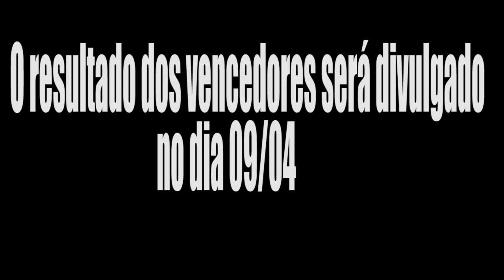Treta especial; Melhores do Rock 2015